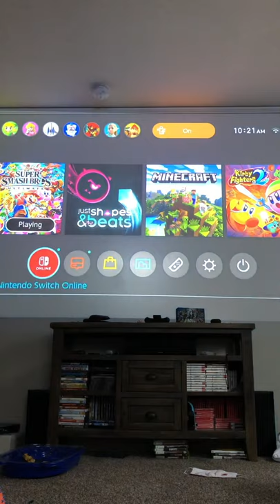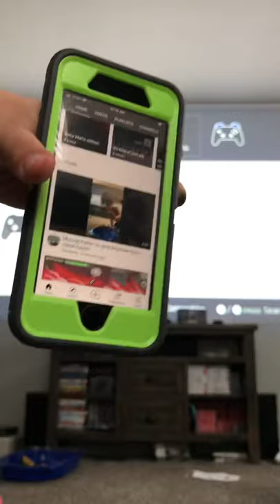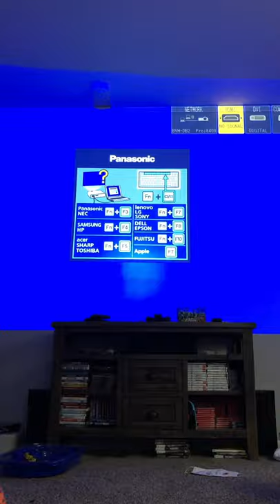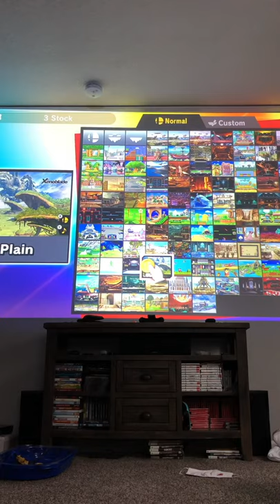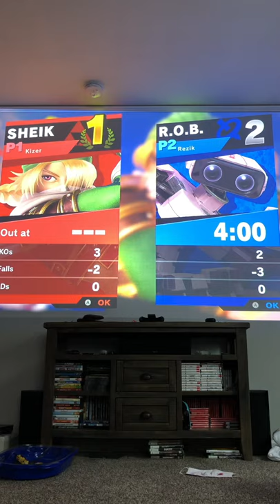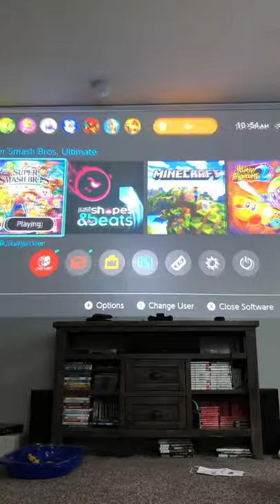Playing Smash Bros